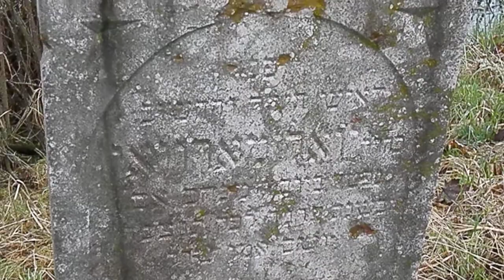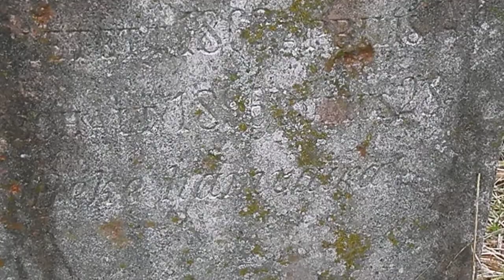Kerítések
A fényképmappa a készültekor az Ősz a tavaszban címet kapta.